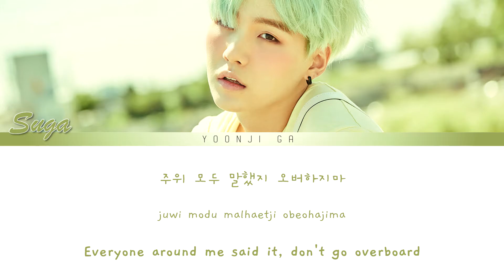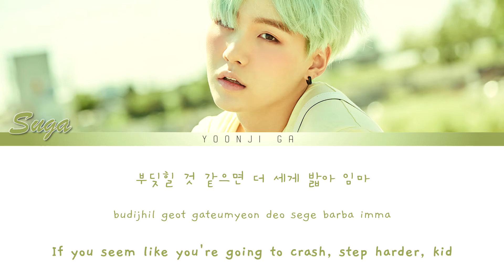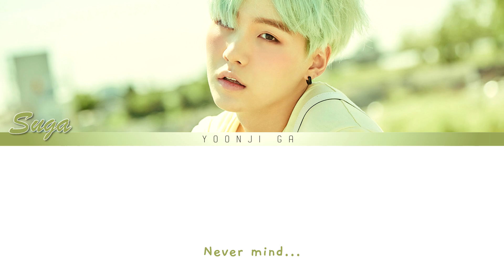BTS (방탄소년단) - Intro: Never Mind Lyrics [Color Coded Han/Rom/Eng]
✨Group: BTS (방탄소년단) (防弾少年団)
✨Song: Intro: Never Mind
✨Album: The Most Beautiful Moment in Life Pt. 2
✨Released: 30.11.15
✨Language: Korean, English
✨Members: RM, Jin, Suga, J-Hope, Jimin, V, Jungkook

BTS
방탄소년단
뱁새
Bangtan
Bangtansonyeondan
bts lyrics
bts nevermind
bts songs lyrics
nevermind color coded
nevermind lyrics
lyrics nevermind
color coded bts
bts color coded
color coded nevermind
bts nevermind  english
bts nevermind translation
bts nevermind reaction
bts nevermind live
bts nevermind mcountdown
bts nevermind the show
bts nevermind music bank
bts nevermind audio
bts nevermind choreography
bts nevermind dance practice
bts nevermind showcase
bts nevermind line distribution
bts nevermind cover
kpop
kpop lyrics
bts v
bts jimin
bts jin
bts rm
bts suga
bts j-hope
bts jungkook
bts line distribution
bts nevermind stage
방탄소년단 nevermind 가사
防弾少年団  歌詞
防弾少年団
bts 日本語字幕
가사
방탄소년단 가사
방탄
방탄 가사
bts vocal line
bts rap line